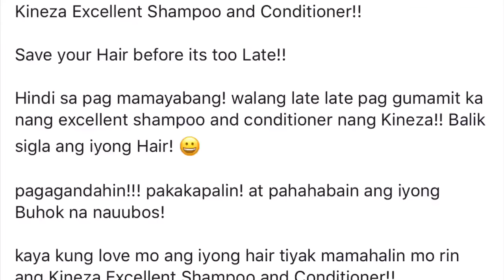SUPER EFFECTIVE NA SAGOT SA HAIRFALL ft. Kineza Beauty Essentials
Problema niyo ba ang hairfall at dandruff?
Ito na ang solusyon!

Product featured:
Excellent Solution Hair Grower Shampoo & Conditioner of Kineza Beauty Essentials -230 pesos